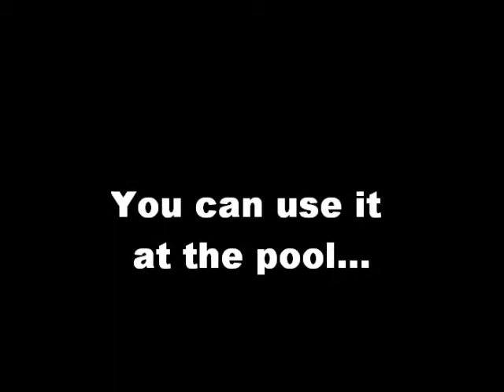Snapp it! Camera- Movie Maker Project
Project for Mediated Communications class at High Point University